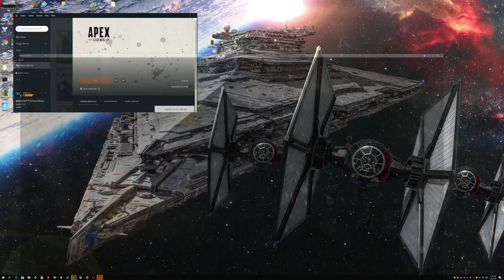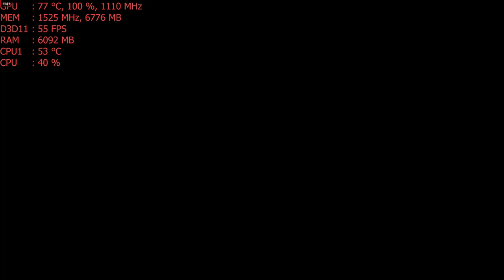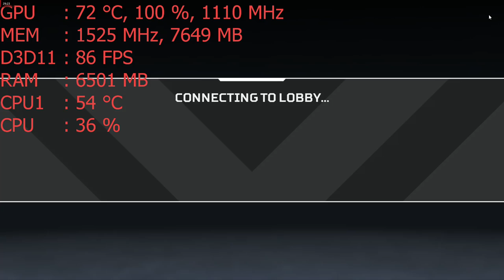Apex Legends 4k & 1080p with the AMD R9 390 & FX 6300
start - 4k
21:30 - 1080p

-latest amd drivers were used.
-the game looks good, the pixelation is from the recording via relive. It's quality seems to vary from driver to driver. The game looked much better.

Cpu: Fx-6300 4.6ghz OC
Ram: 16gb DDR3 1866mhz
Gpu: MSI R9 390 8gb OC
OS: Win10 Pro, Recorded with Crimson Relive
Res: 4k (2160p) High & 1080p max settings